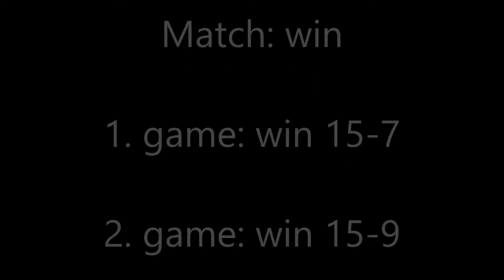JySS Buugi Cup 4/2018 Aapo Puhakka vs. Kaarlo Kurjenniemi 🏸 Badminton - Sulkapallo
Buugi Championchip and Junior Badminton Cup 4/2018 Aapo Puhakka vs. Kaarlo Kurjennimi. Match win: 1. game 15-7 and 2. game 15-9. Second game 5:37.

Organizer: Jyväskylän Sulkapalloseura JySS
Tournament: Buugi Championchip and Junior Badminton Cup 4/2018
Venue: Buugi Liikunta- ja Hyvinvointikeskus, Jyväskylä, Finland
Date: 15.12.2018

Standings Junior A:
1. Aapo Puhakka
2. Jasmin Lahtinen
3. Susan Lahtinen
4. Justus Seijari
5. Kaarlo Kurjenniemi
6. Jiro Immonen